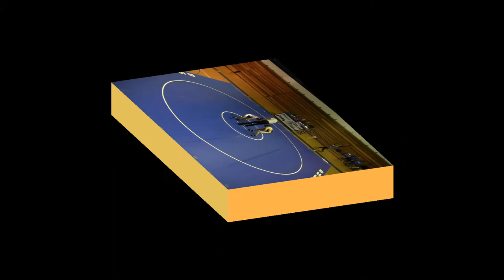wrestling - Northwood at DSA 2012-12-19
Timestamps:
1:00 Jairo
8:52 Drake
10:45 Dedriyon
16:33 Isaac
24:01 Micah
26:08 Saquan
32:50 Diego
40:28 Jakeem
41:08 Josh
42:20 Ayo
43:50 Michael

Northwood 30 - DSA 45